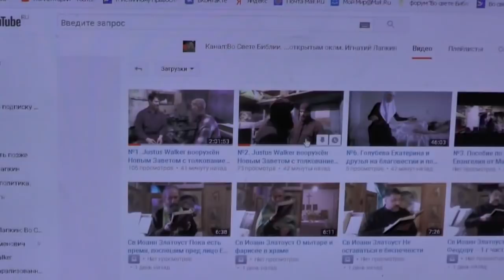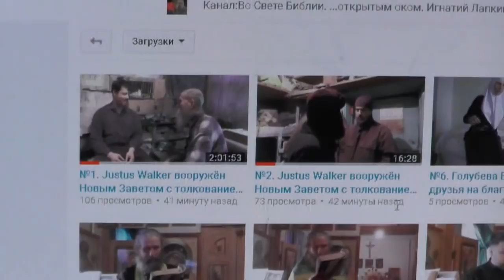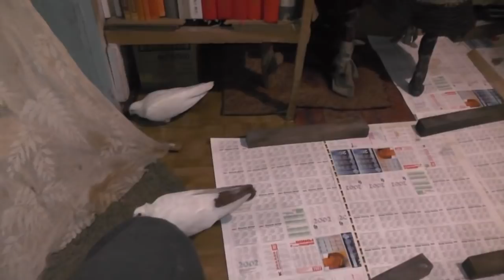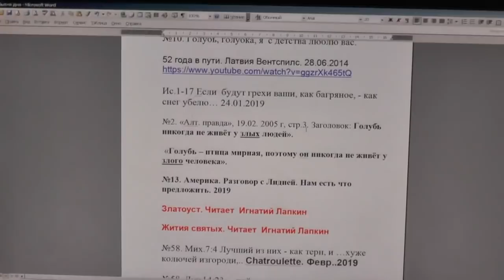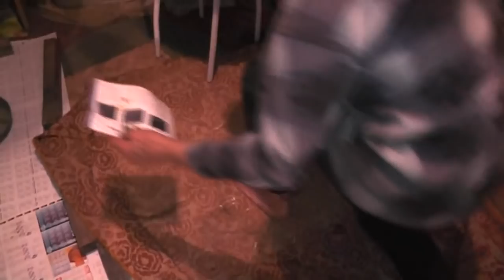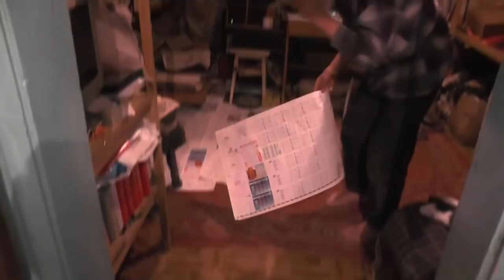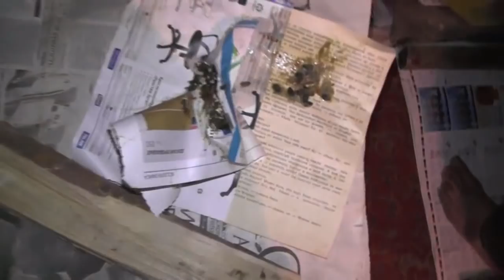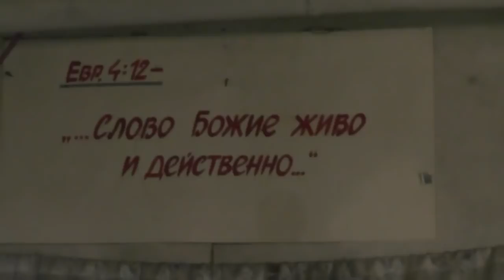Голубиное утро . Иудиф 1:17 и скот, и птицы небесные чрез твою силу будут жить… 20. 02. 2019